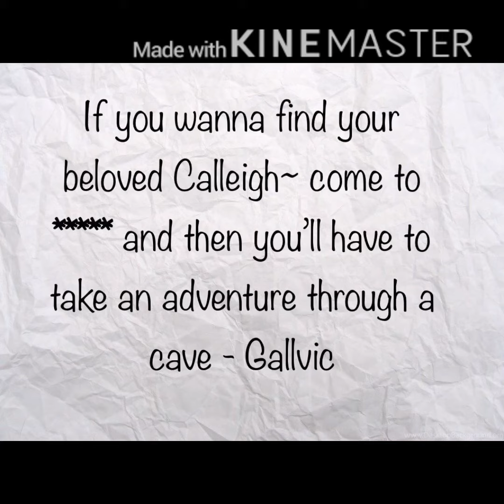Ep:2 the true identity